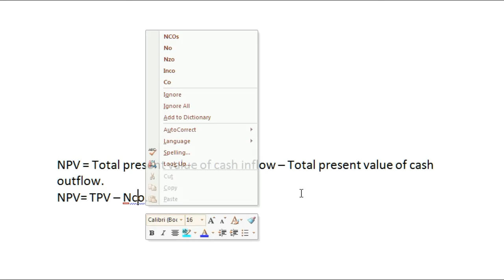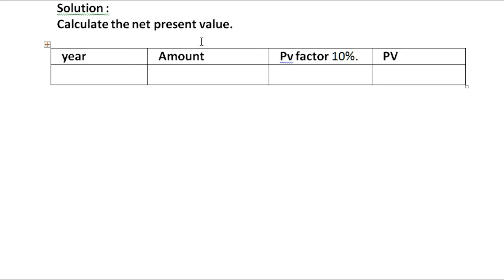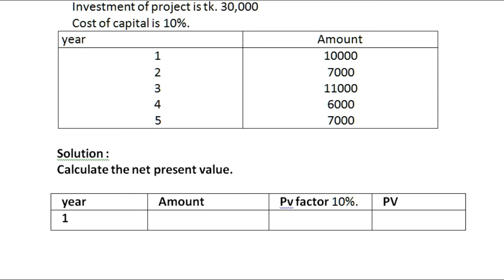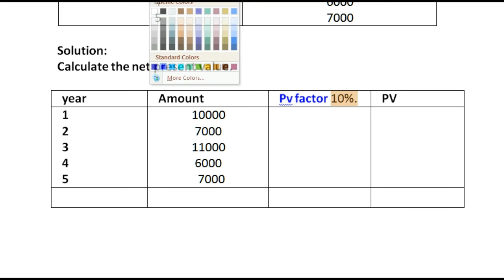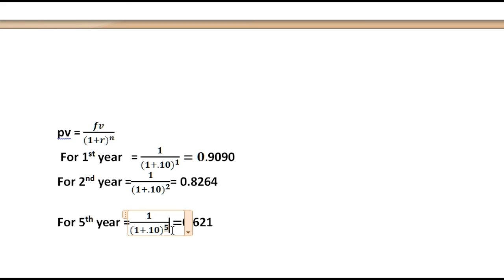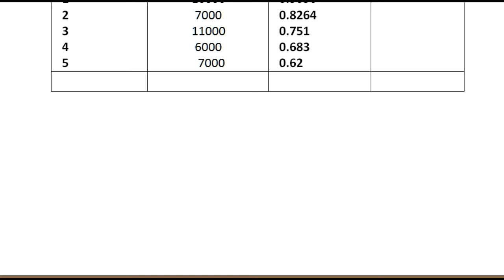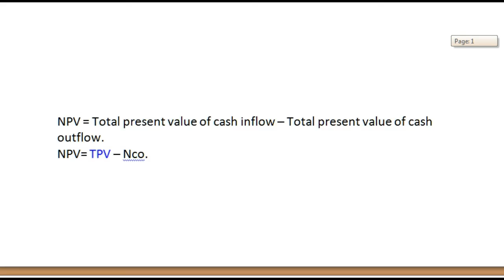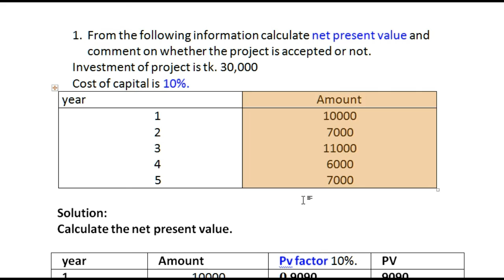Net Present value (NPV) Bangla Tutorial- 4, Capital Budgeting.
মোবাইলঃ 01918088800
১) পরীক্ষায় ১০০% প্রস্তুতির জন্য যা প্রয়োজন তার সকল কিছুই পাবেন এই কোর্সে। ২) লেকচার সীট পাবেন। এবং তার প্রতিটি অংকের ভিডিও লেকচার। ৩) কোন বিষয় না বুঝলে ভিডিও এর নিচে মেসেজ অপশন থাকবে সেখানে মেসেজ করবেন সাথে সাথে উত্তর পাবেন। ৪) থিওরী প্রশ্ন গুলোর হ্যান্ড নোট পেয়ে যাবেন। ৫) চমৎকার সাজেশন্স পাবেন। যা আপনার ভালো রেজাল্টের জন্য ১০০% প্রস্তুত করে তুলবে।

১) পরীক্ষায় ১০০% প্রস্তুতির জন্য যা প্রয়োজন তার সকল কিছুই পাবেন এই কোর্সে।
২) লেকচার সীট পাবেন। এবং তার প্রতিটি অংকের ভিডিও লেকচার।
৩) কোন বিষয় না বুঝলে  ভিডিও এর নিচে মেসেজ অপশন থাকবে সেখানে মেসেজ করবেন সাথে সাথে উত্তর পাবেন।
৪) থিওরী প্রশ্ন গুলোর হ্যান্ড নোট পেয়ে যাবেন।
৫) চমৎকার সাজেশন্স পাবেন। যা আপনার ভালো রেজাল্টের জন্য ১০০% প্রস্তুত করে তুলবে।

কিভাবে আমার পেইড ক্লাসে ভর্তি হবেন।
প্রয়োজনে ভিডিও টা দেখে নিন।    • কিভাবে আমার পেইড ক্লাসে ভর্তি হবেন।

নেট বর্তমান মূল্য (এনপিভি) বাংলা টিউটোরিয়াল -4, ক্যাপিটাল বাজেট। Principals of Finance. BBA in national university of Bangladesh. Introduction: Conceptual framework, Financial Decision making, Role of Finance in a firm. Goal of financial management of a firm, Finance as a discipline.Short Term Financing: Characteristics and sources, spontaneous sources, unsecured and secured short term loan, Assignment and factoring of accounts receivables and inventory financing.Intermediate Term Financing: Characteristics and sources, different methods, repayment method and effective interest calculation.Time value of Money: Basic concepts, computing present value and future value : Single amounts-Annuities-Mixed streams.Long Term Financing: Characteristics and uses, Common stock capital, Preferred Stock Capital and Bond, Valuation of Stock and Bond.Risk and Return: Risk and Return fundamentals, Measuring risk; Probability distribution, Expected value, Standard deviation and co-efficient of variation. Risk premium, Risk and required rate of return, CAPM. Leverage and Risk-Financial Risk, Business Risk.Capital Budgeting Cash Flows: The Capital Budgeting Decision Process-The relevant cash flows, finding initial investment, finding the operating cash inflows, finding the terminal cash flow, summarizing the relevant cash flows.Capital Budgeting Techniques: Overview of capital budgeting techniques-Pay Back Period, Net Present Value (NPV), Internal Rate of Return (IRR), Comparing NPV and IRR.Capital Structure Decision: The firm’s capital structure-The EBIT-EPS approach to capital structure, Choosing the Optimal Capital Structure.

ধারাবাহিক ভাবে ভিডিও গুলো দেখার জন্য প্লে স্টোরে গিয়ে  আমাদের Education BD মোবাইল এপটি ডাউনলোড করে রাখুন। অথবা  নিচের লিংকে ক্লিক করে Education BD   এপটি ডাউনলোড করে নিন।